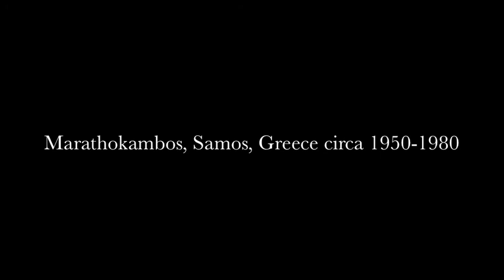Μπραίλα - Παπαγκίκα (cover version) by Giannis Tamvaklis & Samosurfer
Braila is a hill outside Istanbul where people would go to party in ways that were illegal in the city. The singer asks a local ferry boat captain and/or a horse carriage driver how much they would charge to bring them to Braila. He then tells him, "Bring us to Brailla; so that we can see the whirling Dervishes and smoke some cannabis too!".

Voice/Bouzouki/Toumbek - Giannis Tamvaklis.
Guitar - Samosurfer.

Recording, mixing and photo montage by Samosurfer in Athens, Greece July 28, 2013 using Garageband and iMovie. We would like to thanks the residents of Marathokambos, Samos for sharing their photo archives with eachother and the world through the "Καταφύγιο" Facebook page!